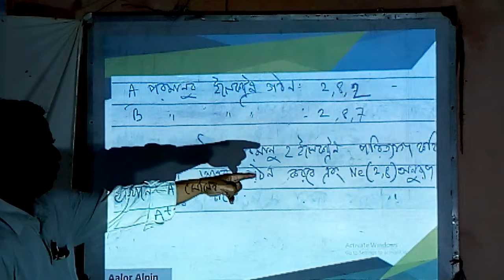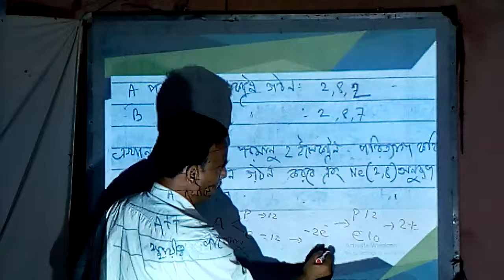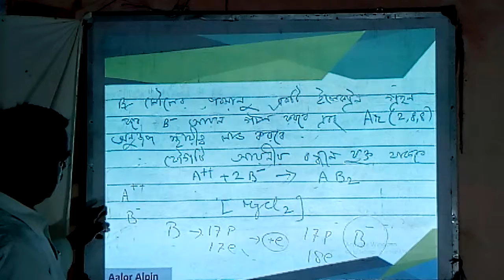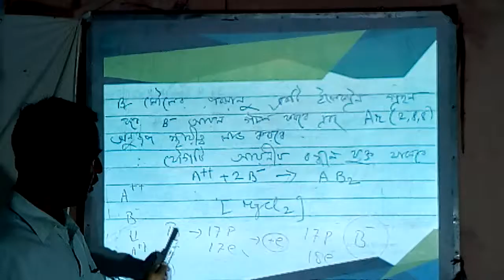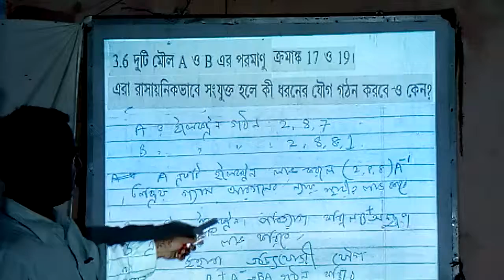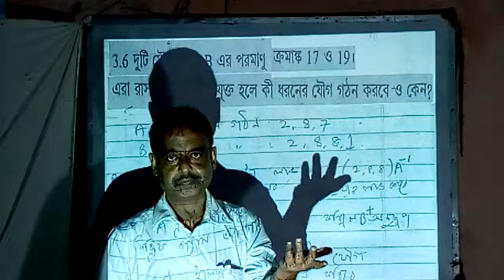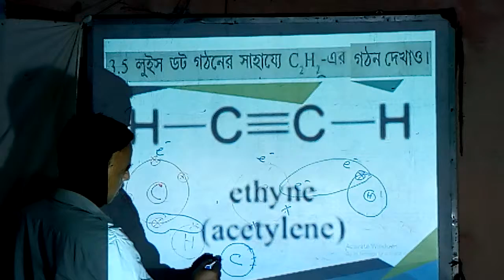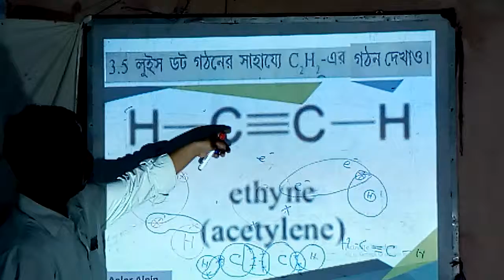WBBSE Madhyamik Test Paper Physical Science Gr C 4